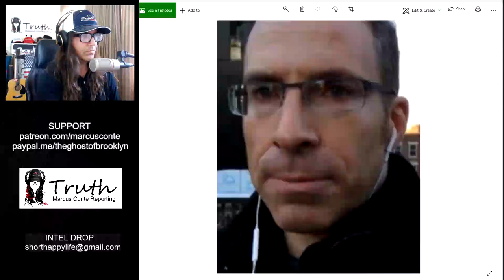Jason Goodman New Suspect in Jen Moore ‘Task Force' Murder Mystery; Not Bill Clinton - PART 2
SUSPECT LIST: Jason Goodman, Thomas Paine, Michael Moore, George Webb, True Pundit